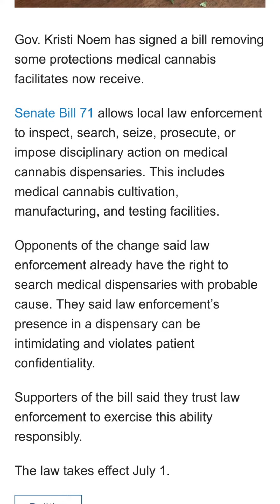The truth about WHYYYY are we still having to fight this battle? WE VOTED!!!